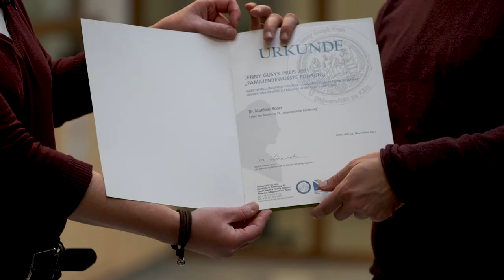Jenny Gusyk Preis "Familienbewusste Führung" 2021: Dr. Matthias Röder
Der Jenny Gusyk Preis in der Kategorie "Familienbewusste Führung" erging an Dr. Matthias Röder (Abteilung 74, Internationale Förderung). Er setzt sich als Führungskraft aktiv für Verbesserungen bei der Vereinbarkeit von Familien- bzw. Pflegearbeit und Beruf für seine Mitarbeitenden ein und agiert mit eigenen Care-Aufgaben auch als Vorbild für sein Team und ermutigt es dazu, Belastungsgrenzen wahrzunehmen und die eigene Gesundheit - und damit auch Arbeitsfähigkeit - zu schützen.